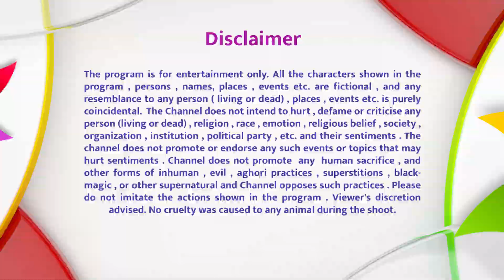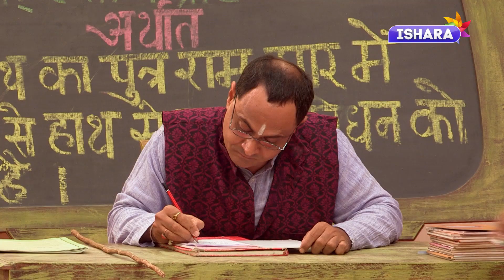Yam Kisi Se Kam Nahin - Tota | FULL EPISODE 27 | Comedy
When Jigna pressures Yam into getting her a pet, he picks a parrot that becomes a household favourite in no time. Soft spoken, polite, virtuous and kind, the parrot is also proficient at giving apt and extremely helpful advice. Looking to capitalize on this trait, Himesh and Satya set up an astrology stand to make a quick buck. What follows is a series of hits and misses (mostly misses) where Himesh and Satya try to undo the damage they’ve done, while unfortunately making matters worse.